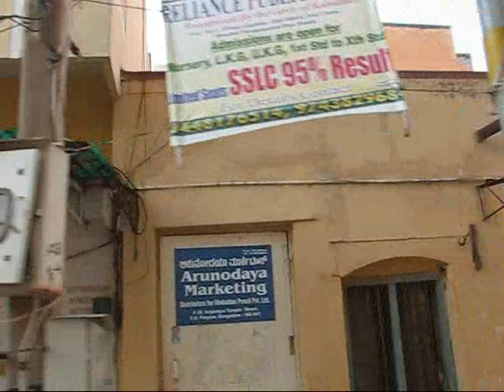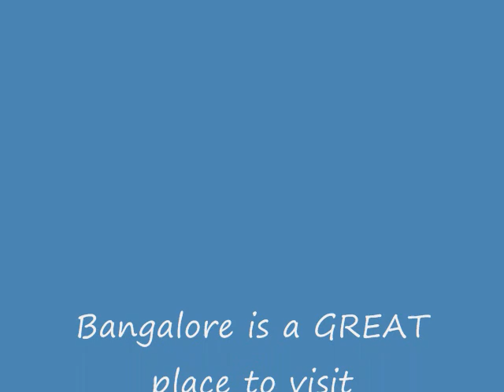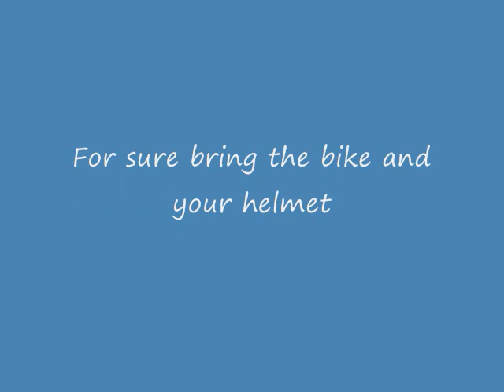Bangalore, India 60 mile (100K) ride 2009 on my Dahon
Riding my Dahon in Bangalore, India. Seeing Temples, Cows, Indians, Curry, Markets and dozens of Rickshaws.

For sure bring your bike to India. Ride around the cities - early in the AM is best- you can see loads more than just walking around.